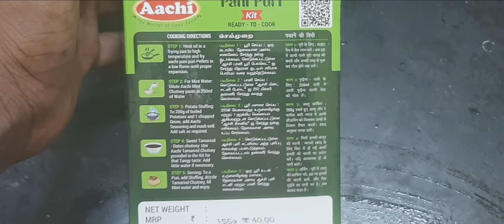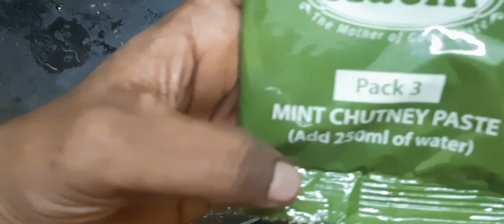Instant Pani Puri/சீக்கிரமா 10 நிமிஷத்துல வீட்டிலேயே செஞ்சிடலாம் /Readymade pack@Elam kani creation